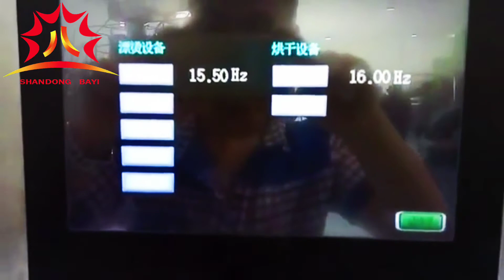fully automatic potato chips making machine price